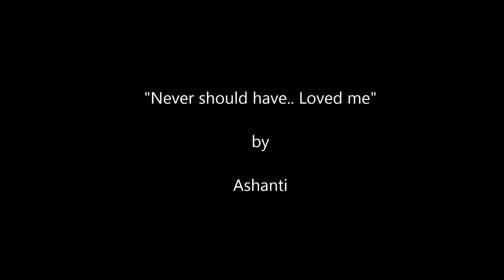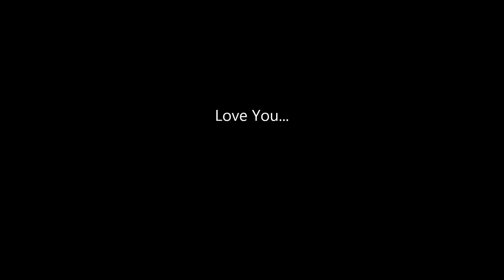U never should have..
By Ashanti
...Love,
~Mally

Lyrics..:
"Never Should Have"

You were all that I wanted
I fell in love with all of your heart and your soul
From that morning couldn't imagine
You went from hurting me you're mistreated in your love
I should have loved

Rivers of tear drops
This short pains in my heart
This was the way that you loved
You never should have loved me

You never should have touched me
You never should have
Never should have told me you loved me and you would never leave me.
'Cause everything that you would do
It made me fall in love with you
Until your love and your man my mistake
Now I can't take you back if I want it too

Balled up, laying in my bed
Fortracing through my head
How did we start our love end up here
You said you loved me and I believed you
Seems like you don't even mean what you see.

'cause you loved me and I thought that you were ready
I thought that we were gonna be a family
Keep hold my love to give
To someone else